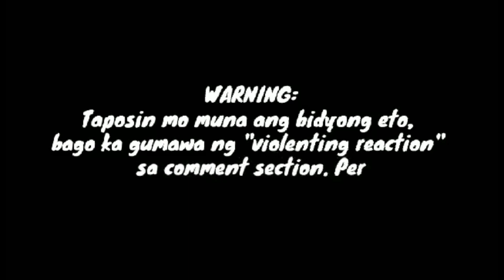ANG BUONG KATOTOHANAN NA HINDI ALAM NG KARAMIHAN TUNGKOL SA CELEBRITY COUPLE!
Marami ang nagtataka kung bakit binura o in-unfollow ng sika na aktres ang kanyang asawa sa instagram account. Kaya ngayon binigyang linaw na ng sikat na aktres ang lahat tungkol dito, kaya tapusing panoorin ang buong video para malaman niyo.

At kung gusto niyo ng iba pang update tungkol sa mga paborito niyong artista iclick niyo lang ang link na nasa ibaba;